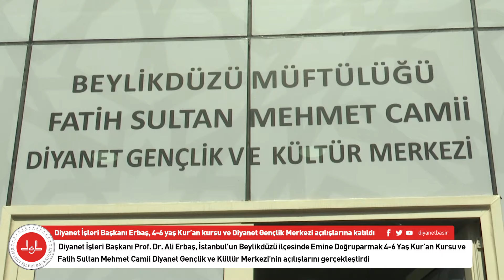Diyanet İşleri Başkanı Erbaş, 4 6 yaş Kur’an kursu ve Diyanet Gençlik Merkezi açılışlarına katıldı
Diyanet İşleri Başkanı Prof. Dr. Ali Erbaş, “Diyanet İşleri Başkanlığı olarak gençlerimizi hem camiyle hem de camilerimizin bitişiğindeki gençlik merkezleriyle buluşturmak için ülkemizin her yerinde her şehrimizde gayret ediyoruz.” dedi.